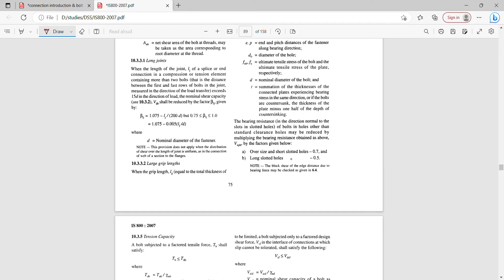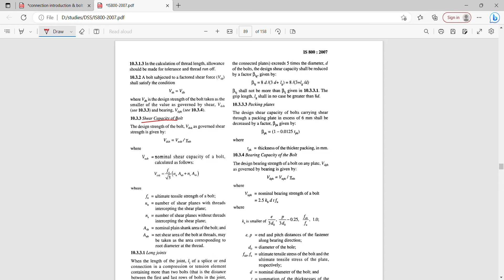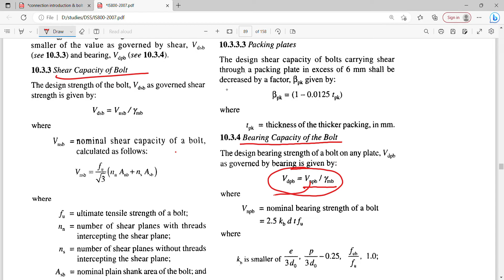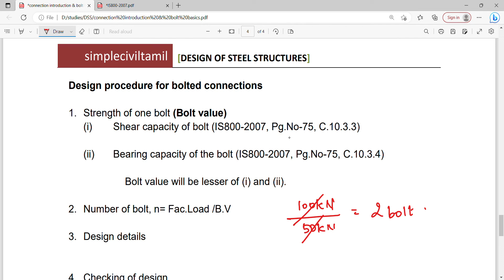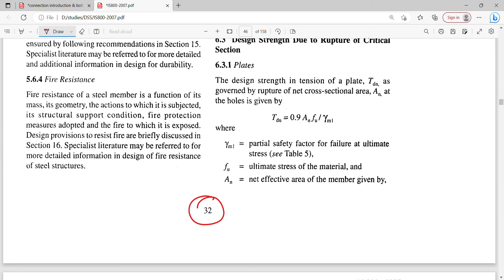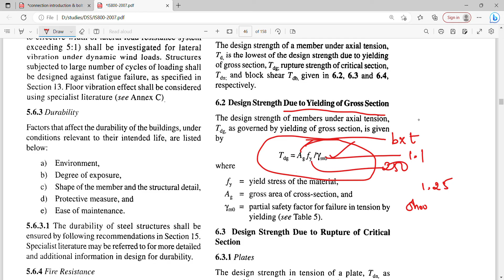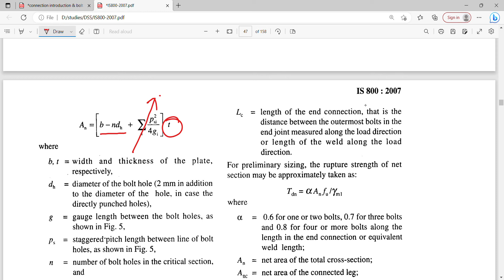Design procedure for bolted connection